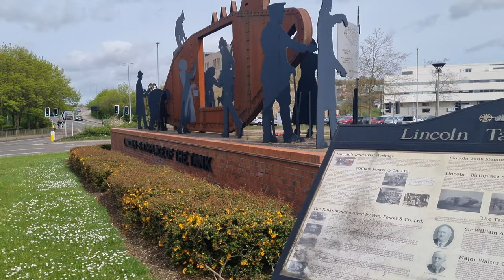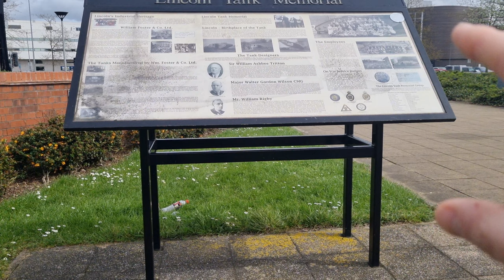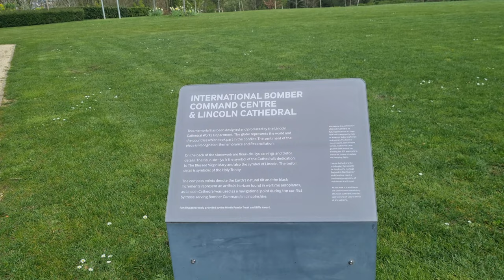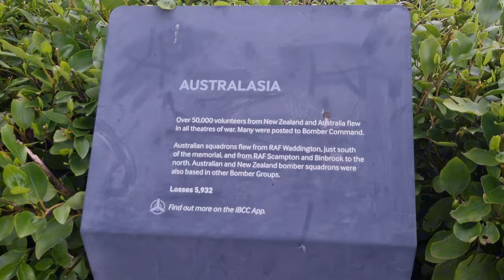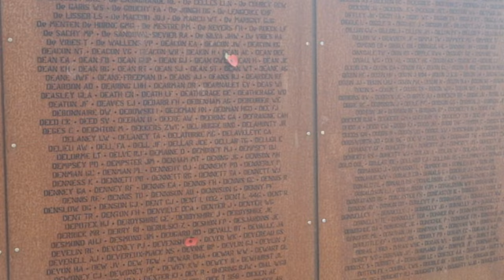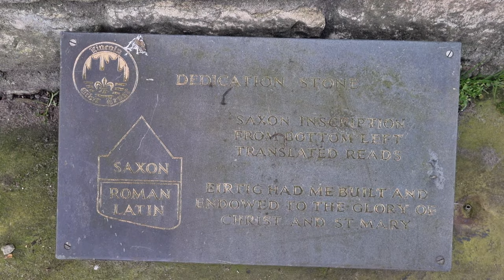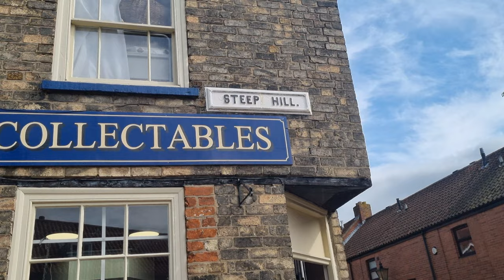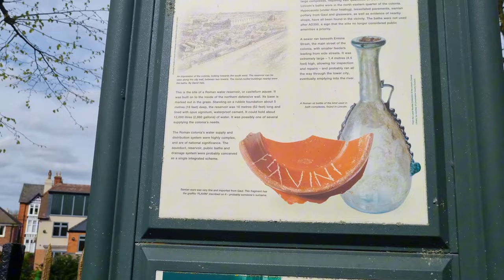HISTORY OF LINCOLN (Timeless Tales of Epic Marvels!”)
The small city has some wonderful Historic?
 Buildings. Small cities are sometimes absolutely beautiful and lincoln is no exception  Join me on a journey of discovery. To an epic place in the midlands.

You know it Andy.